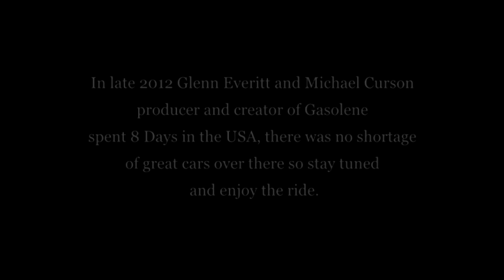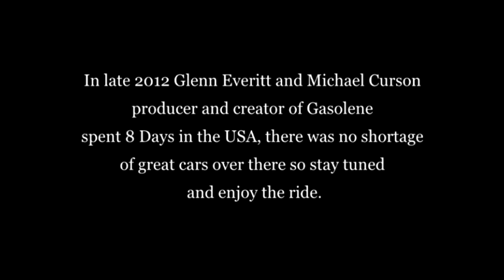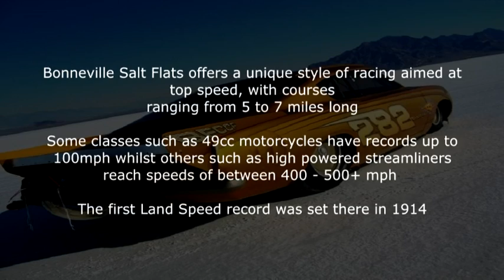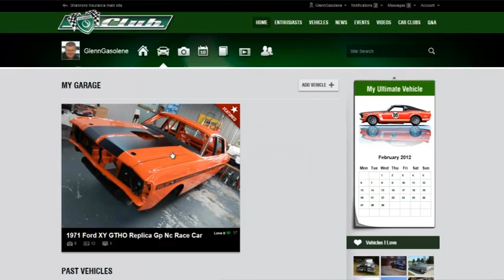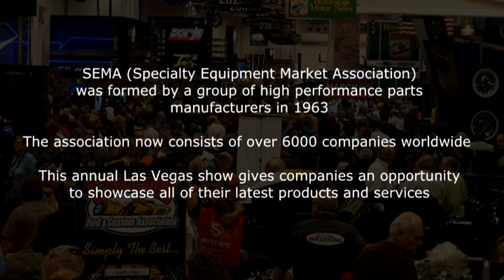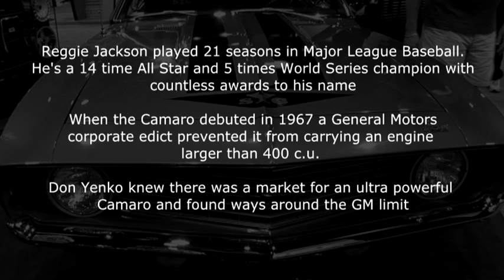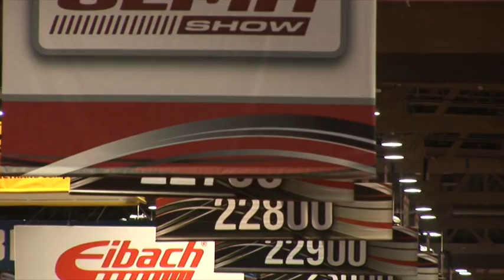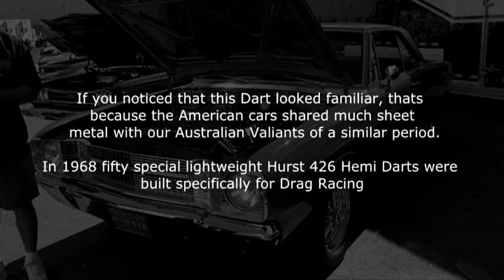Gasolene Season 3 Episode 17 - Las Vegas - SEMA - Part 2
Gasolene bring us more from the SEMA Show in Las Vegas.The SEMA Show is the premier automotive specialty products trade event in the world. It draws the industry's brightest minds and hottest products to one place, the Las Vegas Convention Centre.